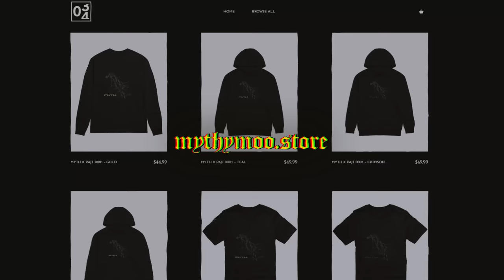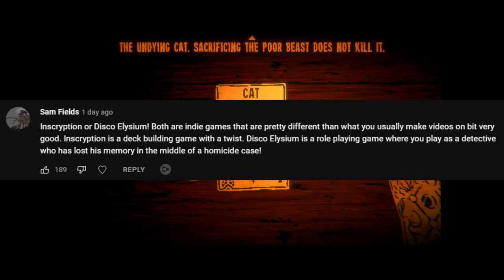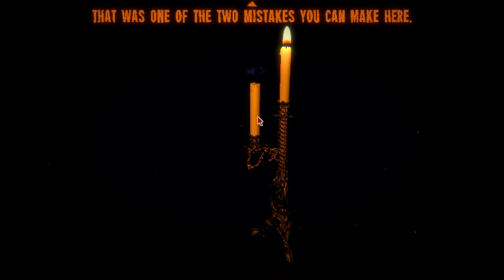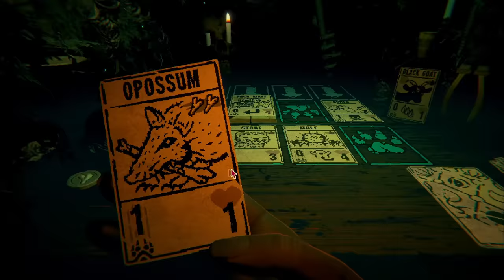I played INSCRYPTION for the first time ever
Inscryption First Impressions

Inscryption Gameplay